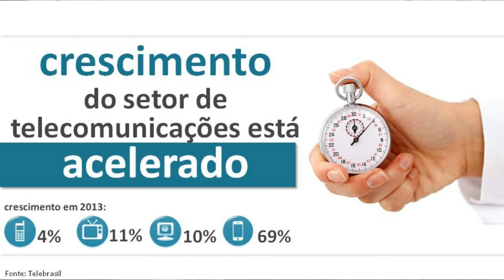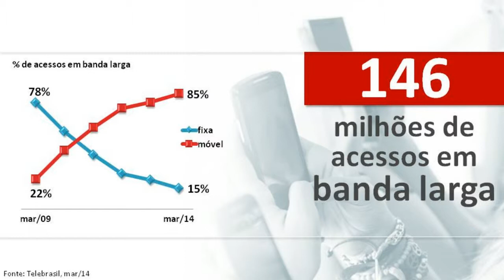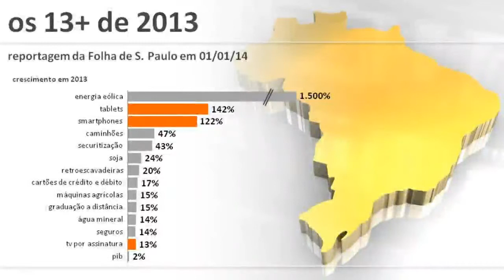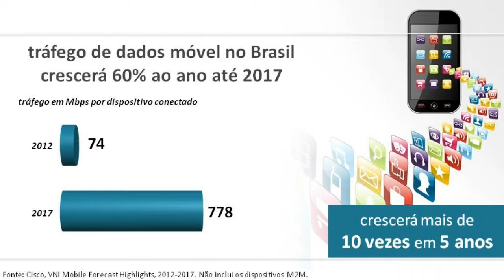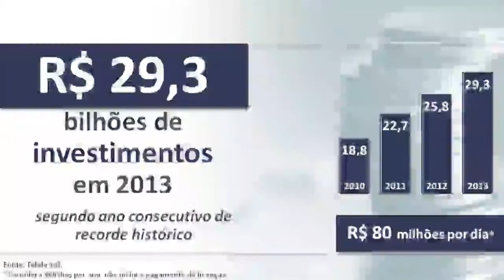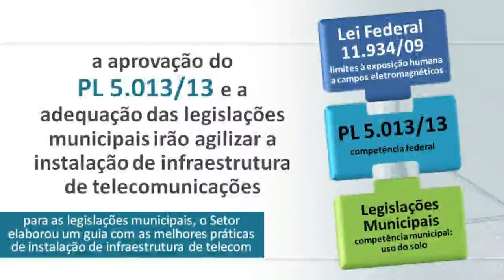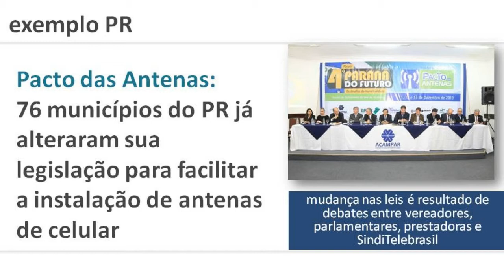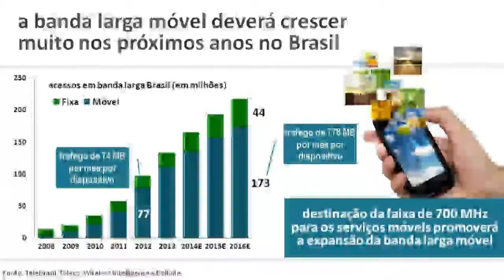SindiTelebrasil: Qualidade em telecom também depende do esforço das cidades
Operadoras defendem que os municípios -- especialmente os quase 300 que possuem leis restritivas sobre a instalação de infraestrutura -- adotem os princípios elaborados pelas operadoras em um guia de melhores práticas na questão das antenas. "Precisamos de leis adequadas que não só não dificultem, mas incentivem os investimentos", salienta o diretor do SindiTelebrasil, Carlos Duprat. O executivo participou do 14º Rio Wireless, realizado nos dias 12 e 13 de maio, no Rio de Janeiro, pela Network Eventos.